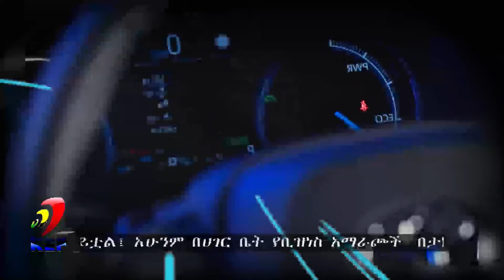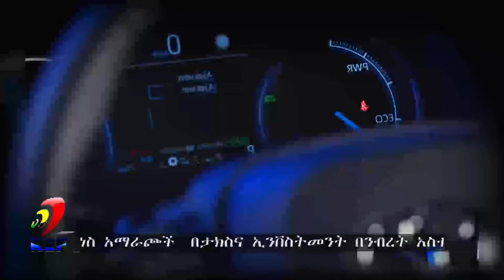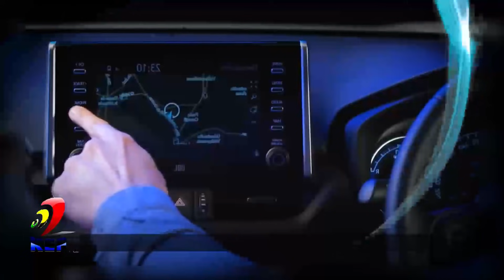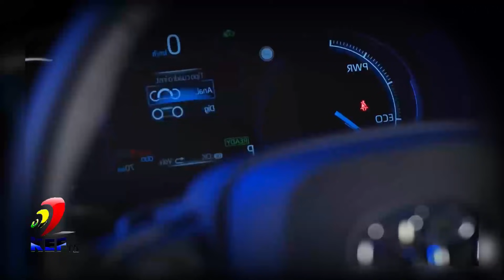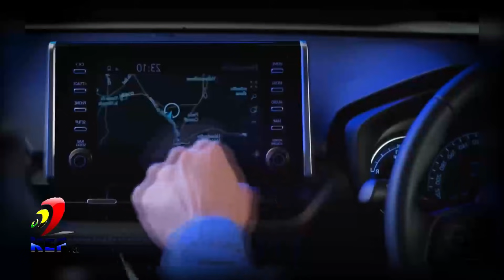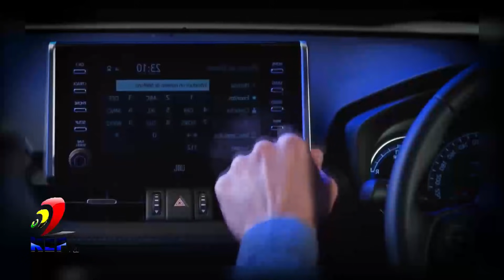Ethiopia: መኪና ወደ ሀገር ቤት ማስገባት የምትፈልጉ ይሄንን ሳታዩ እንዳታስቡት ! | በዉጭ ሀገር ለምትገኙ ኢትዮጵያዉያን በሙሉ @kef tube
👉 መኪና ወደ ኢትዮጵያ ለማስገባት ሀሳብ ካለዎት፤ የቀረጡ ጉዳይ ካስጨነቅዎት፤ የታክስ አከፋፈሉ ካለወቁ እና ለየትኛዉ መኪና ስንት እንደሚከፈል ካላወቁ እንዲሁም ሌሎች ተጨማሪ ጥያቄዎች ካልዎት እባክዎ ይንን ቪዲዮ ከመጀመሪያዉ እስከመጨረሻዉ በአትኩሮት ይከታተሉ!
👉 ሲጨርሱ ለቻናሉ አዲስ ከሆኑ ሰብስክራይብ፣ የተሰማዎትን ሀሳብ ማከፈል ወይም ጥያቄ መጠየቅ ከፈለጉ ከስር ባለዉ አስተያየት መስጫ ላይ ይፃፉ! ሲጨርሱ ቪዲዮዉን ላይክ ያድርጉ!! እናመሰግናለን!!  🙏🙏🙏  @ Kef Tube